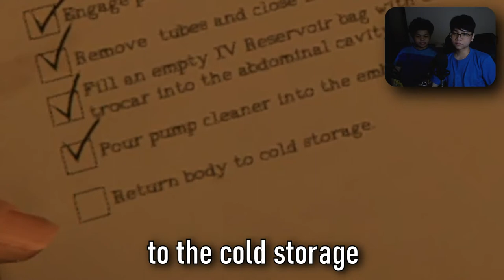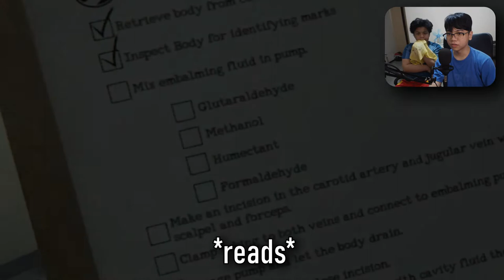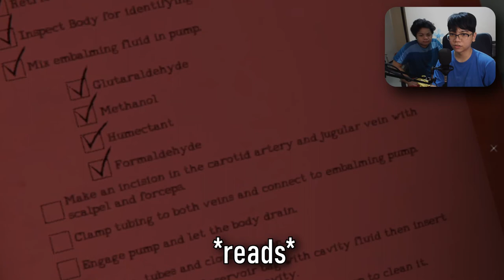[ENG SUB] Scariest Game I've Ever Played | Mortuary Assistant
Belated Happy Halloween! I never thought that I would actually finish this game.

A video about SCARIEST GAME I'VE EVER PLAYED, GENUINELY TERRIFYING I ALMOST CRIED, scariest horror game, horror game, funny horror gameplay, funny gameplay, outlast, the mortuary assistant, aeysu, aqworlds, halloween, scary, and horror videos.